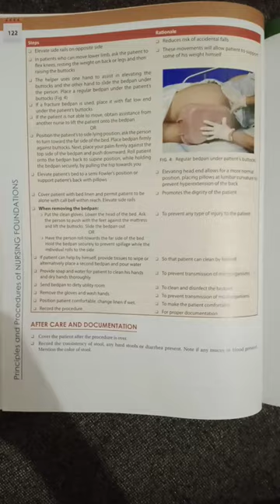Nursing procedure fundamental of nursing # Giving and Removing bedpan procedure